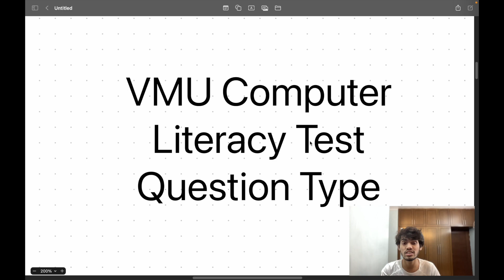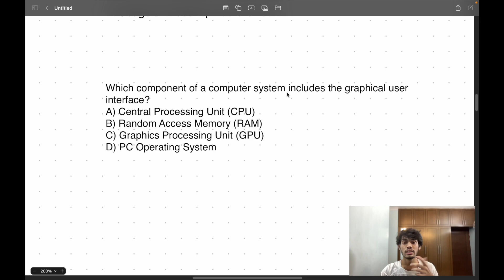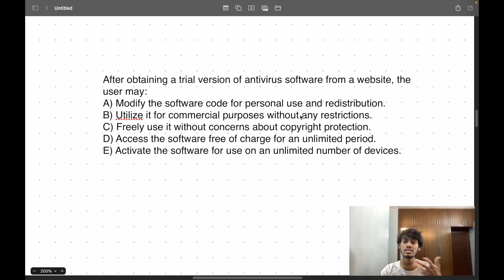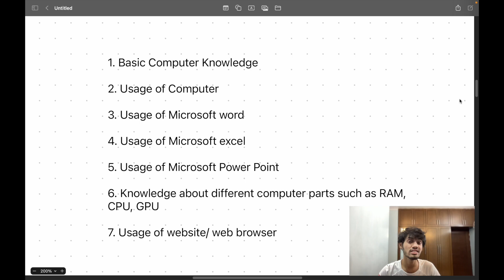VMU Computer Literacy Test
Computer Literacy Test এর প্রশ্ন গুলো কেমন হয়ে থাকে এইটা নিয়ে একটু ধারণা পাবেন এখান থেকে, এর চেয়ে সহজ প্রশ্ন ও হইতে পারে, আবার কঠিন ও হইতে পারে। চেষ্টা করবেন এই ফিল্ড গুলো থেকে একটু প্রেপারেশান নিতে। ভিডিও টা ইংলিশ এ করার জন্য দুঃখিত, কিছু পাকিস্তানি স্টুডেন্ট ভাই রা বলসিলেন এটা ইংলিশ এ হলে তাদের জন্য ও একটু ভাল হয়। তারাও একটু ধারণা নিতে পারবে।

Note: All the names, address, identity information, passport number and every personal documents used here doesn't belongs to anyone, these are imaginary and fictional. This video is  for only educational purpose only it doesn't inspire anyone to share personal details or any personal identification in youtube or anywhere else.